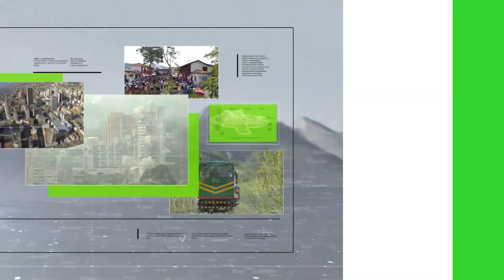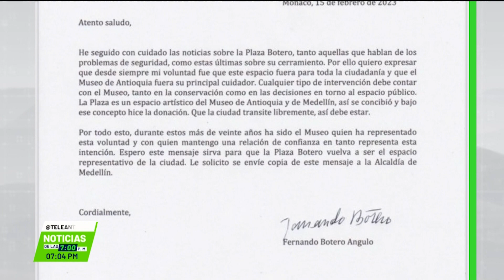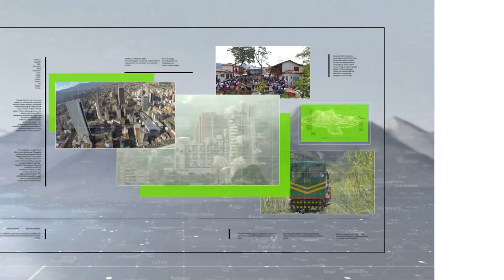Maestro Botero pidió reabrir la plaza - Teleantioquia Noticias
El maestro Fernando Botero pidió a la Alcaldía de Medellín que acabe el cerramiento de la Plaza que lleva su nombre, porque según él, este espacio es para la ciudadanía.